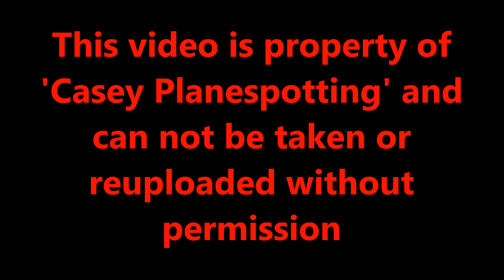Manchester Airport Plane Spotting, RW23R Rotations | 07-05-18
Second video from this hot Spring day of spotting. After 10:30, Manchester Airport swaps from using both runways to single runway ops, only using 23R for landings and take offs until 13:00. This video includes just that, rotations from Runway 23R and a few landings.

This video includes a good amount of movements squeezed into 30 minutes, including Virgin Atlantic 747 & A330, Thomas Cook A330's, TUI 787's & 757, Jet2 737's, American A330, Air Transat A330, Emirates A380, Singapore A350, Cathay Pacific A350, Lufthansa A321 in new livery! As well as a Lufthansa 747 diverting in due to a medical emergency! Many more included as well